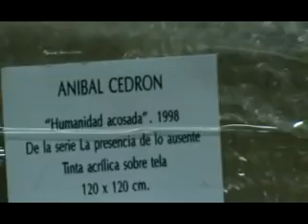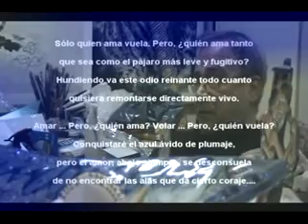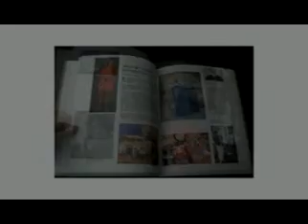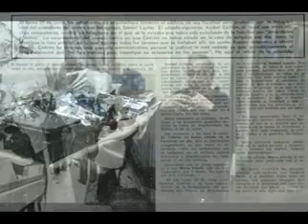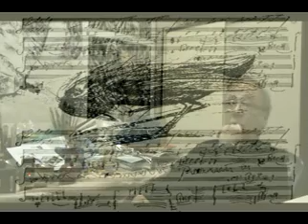El Taller de los Artistas - Aníbal Cedrón "LA MAR ESTABA SERENA", 2da.parte " la pasión".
"Admito sí , que en el como soy torpe, pero soy sensual, porque amo y soy pasión, porque tengo vientos de historia; porque Argentina vueve a vivir; porque retornan los ideales libertarios de mi generación de los setenta, que el plan Cóndor y la CIA pretendió aniquilar, y al punto que hay coetaneos presidentas y presidentes en América del Sur, sobrevivientes de las dictaduras cívico - militares, que hoy representan a los sectores populares.En definitiva, porque siento que yo soy nosotros, de los trabajadores y de los pueblos, entre los cuales aprendí a pintar."
Entrevista a Aníbal Cedron, la pasión de un artista.